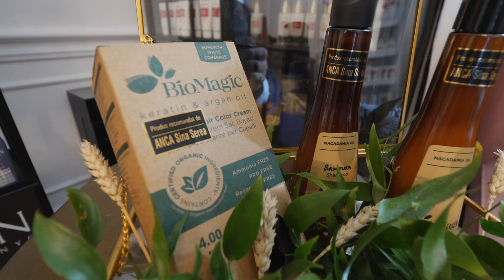O ZI LA SALONUL DE FRUMUSETE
BioMagic este produsul Magic pt parul tau, il poti comanda numai online pe